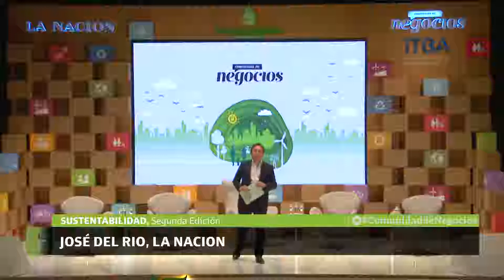Sustentabilidad - Segunda Edición - El compromiso de los número uno, clave.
Diego de Leone (Natura), Miguel Kozuszok (Unilever), Martín Mandarano (YPF Luz) y Martín Ticinese (Quilmes).